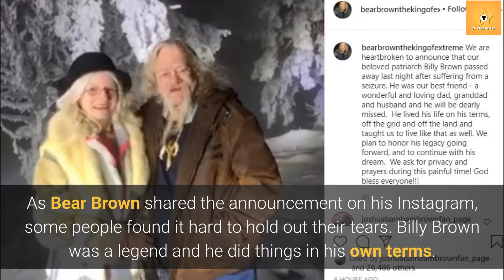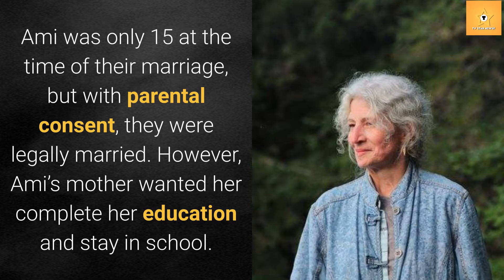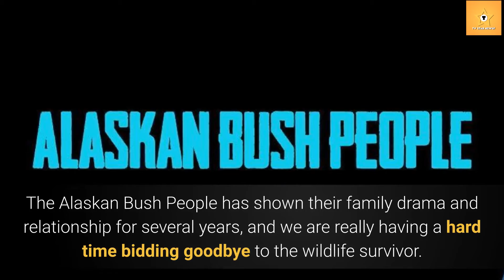Billy Brown & Ami Brown Controversial Relationship; What You Need To Know?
Alaskan Bush People matriarch has suddenly passed away at the age of 58. His family and friends have been sharing their emotional tributes to the departed soul. You may have probably known the man, or might have heard his name, but if you don’t, here’s what you need to know. From his family to controversial marriage, learn more about Billy.